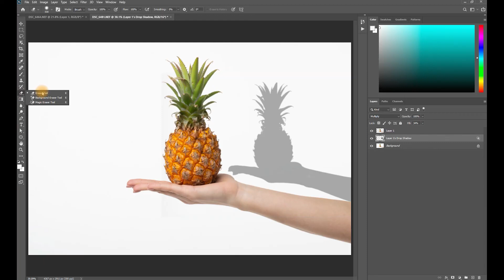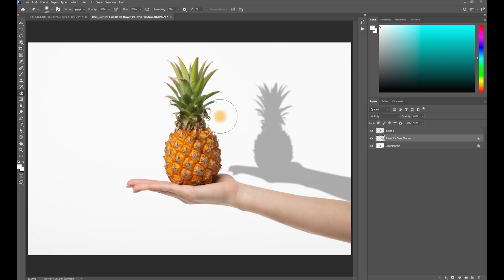Как рисовать тени в Фотошопе. Онлайн уроки Photoshop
В данном видео Вы научитесь очень быстро, а самое главное качественно, создавать тени от объектов на Вашей фотографии. Используйте фотошоп правильно и цените свое время

Больше информации на онлайн фотокурсе Киевской Школы Фотографии «Фотошоп II Онлайн • Арт-Ретушь»